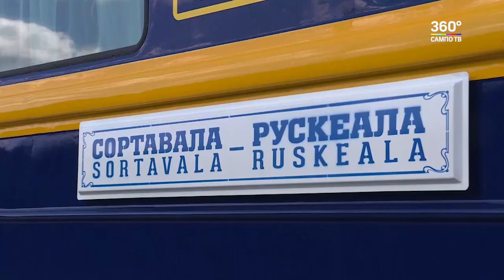Уникальный ретропоезд совершил свой первый рейс в Карелии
До горного парка Рускеала - Николаевским экспрессом. Уникальный ретропоезд совершил свой первый рейс в Карелии.